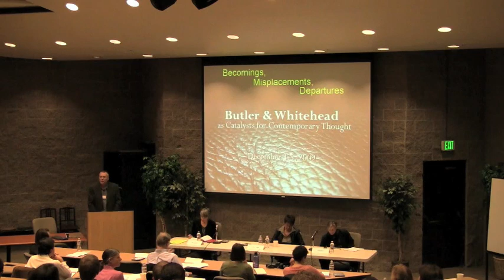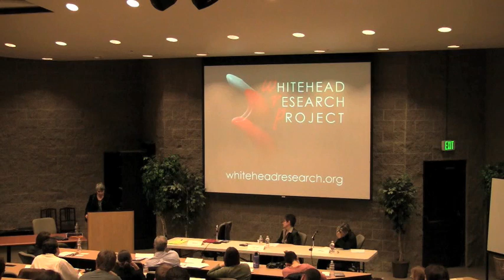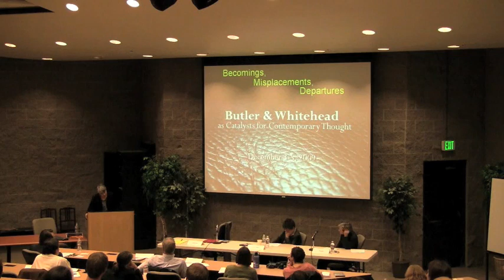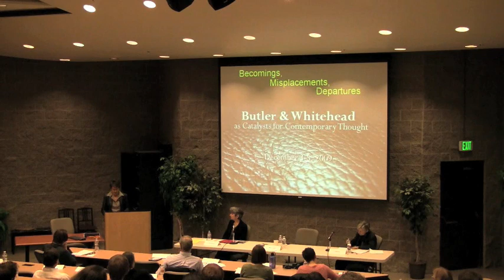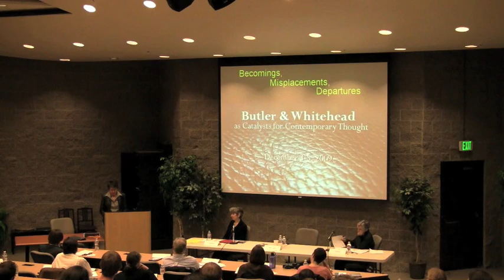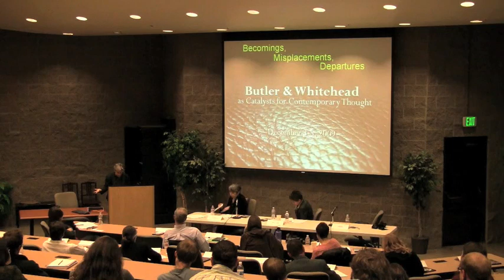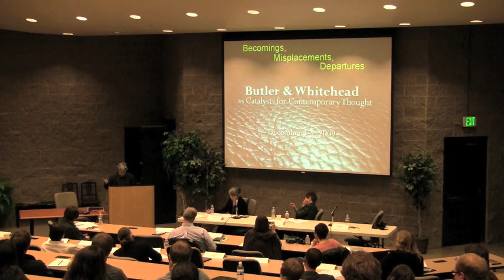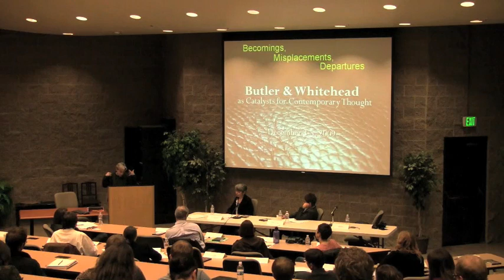Keller and Butler - 2009 WRP Conference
Catherine Keller and Judith Butler speak at the Third International Conference of the Whitehead Research Project, December 2009. This conference was the first set of formal conversations bringing together the dynamic philosophies of Butler and Alfred North Whitehead.